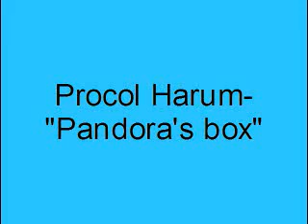Procol Harum- Pandora's box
Read into Womens Mond with Pandora Box